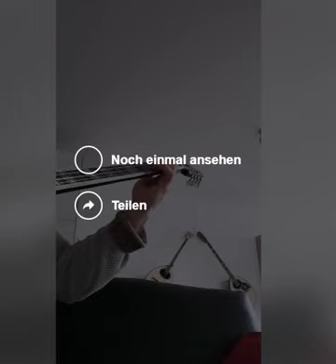Ταξιμακι σε ντο ουσακ